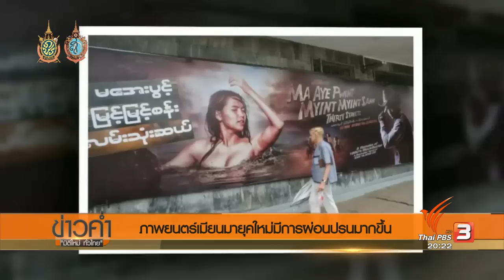ความเซ็กซี่ในหนังเมียนมายุคใหม่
กฎเหล็กที่ห้ามมีฉากหวาบหวิวในภาพยนตร์ ยุครัฐบาลทหารเมียนมา มีการผ่อนปรนมากขึ้น เห็นได้จากภาพยนตร์แอ็คชั่นเรื่องล่าสุด ที่ตัวเอกเป็นหญิงสาวมีความเก่งกาจพอๆกับความเซ็กซี่ สะท้อนถึงการเปิดรับต่อเนื้อหาทางเพศในสังคมเมียนมาปัจจุบัน